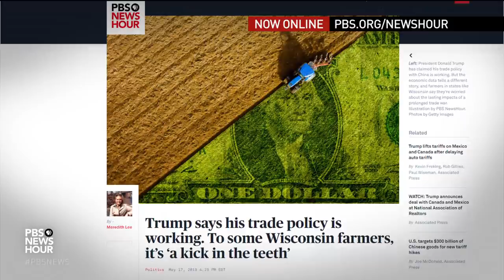What struggling U.S. farmers want even more than federal aid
American farmers have been among the hardest hit by the U.S. trade war with China. With no deal between the world’s two largest economies in sight, the Trump administration unveiled a second emergency aid plan Thursday to help offset agricultural losses. William Brangham talks to Iowa Public Television's Delaney Howell about farmers' support for President Trump and what they want more than aid.